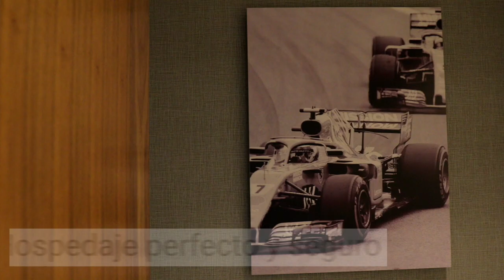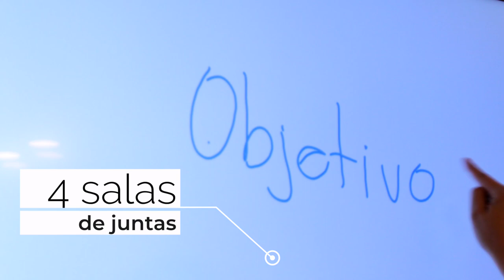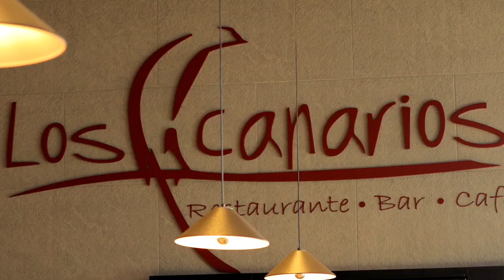Este es el mejor hospedaje en la CDMX para disfrutar la fiesta de la F1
La CDMX se prepara para uno de los fines de semana de más adrenalina, cuando la Fórmula 1 regrese del 5 al 7 de noviembre. En el hotel Fiesta Americana Viaducto Aeropuerto encontramos el hotel perfecto para disfrutar la fiesta de la velocidad